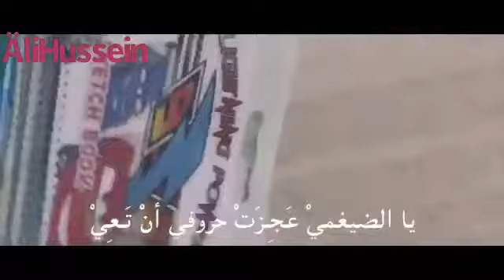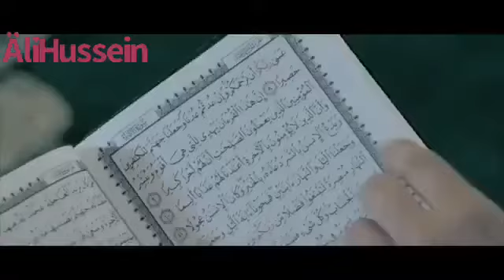Arabic Nasheed أو بريت حب || no music | Abdullah Al Mahdawi